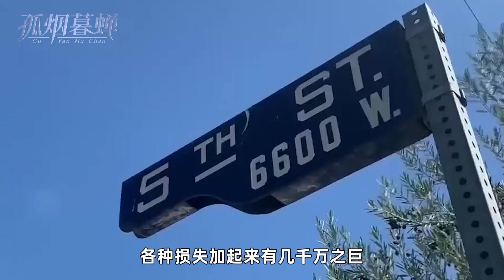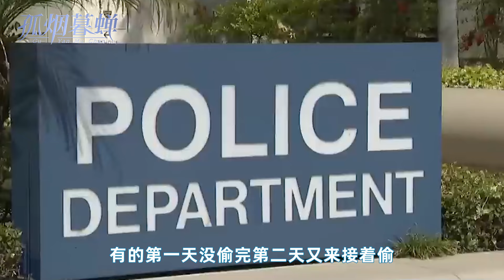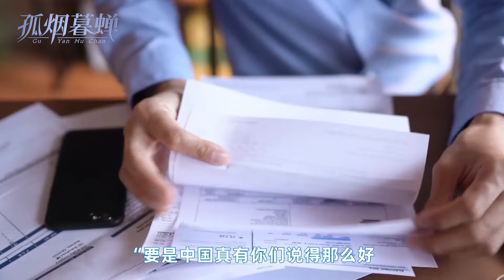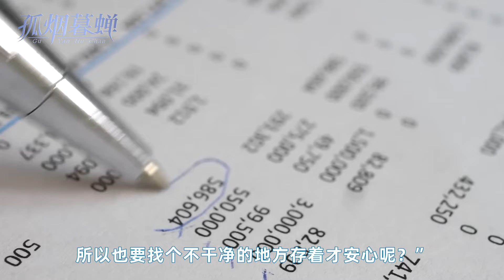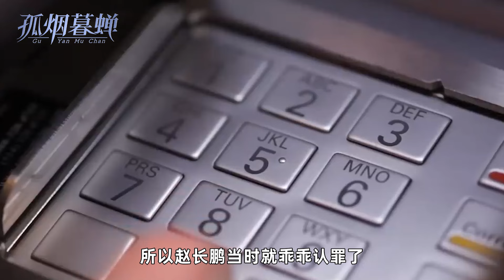抢投资偷银行炸保险柜，中国挣的钱想存在美国花？一分别想带回家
刘雨欣在美国的家被人偷了。

女演员刘雨欣最近在国内社交平台上发文吐槽，说自己在美国的房子遭到了窃贼光顾，值钱的东西被一扫而空，满目皆是狼藉。她感慨地说现在洛杉矶的治安已经不适合人类生存了，出门旅行一趟回来家都被偷空了，警察来了也就是做做样子。几十年奋斗攒下来的家当化为泡影，各种损失加起来有几千万之巨。